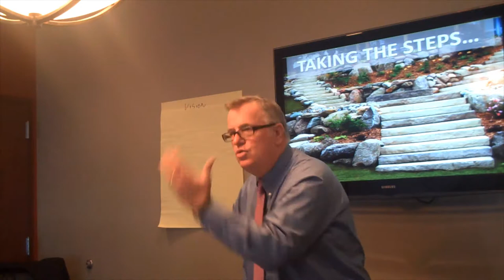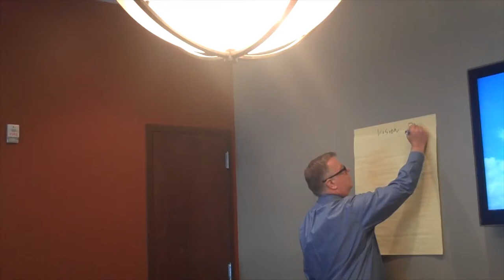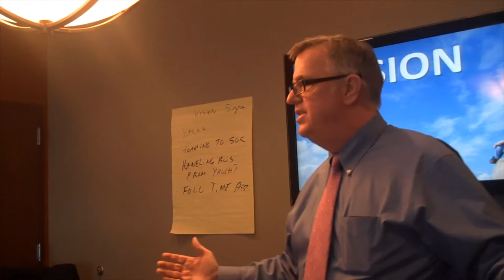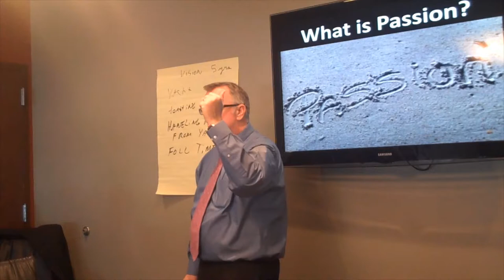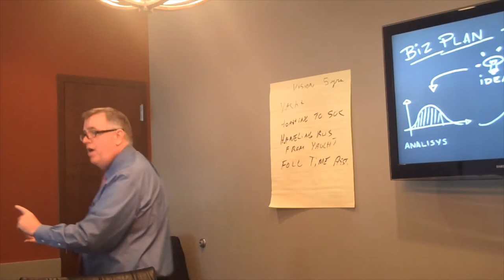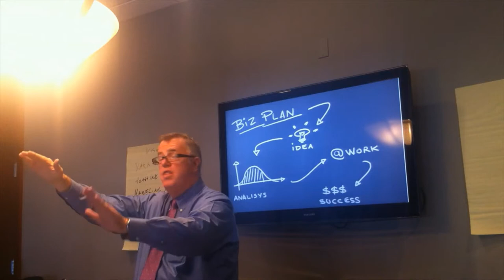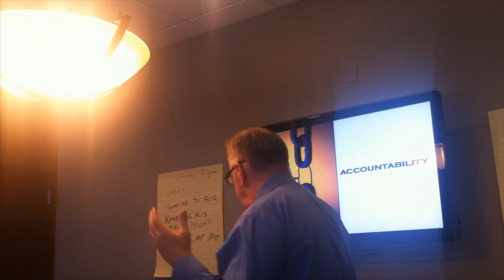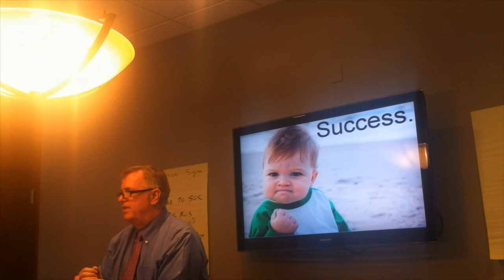Taking the Steps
Building a successful real estate business plan requires more than just throwing a number of transactions or desired income on a wall. Coldwell Banker's Steve Oyler shares the steps needed to achieve your goals. Learn how to create a vision, harness your passion, design and plan and accept the accountability needed to stay focused and achieve the results you seek.

This session was recorded as part of a Coldwell Banker West Shell Pro Start Academy workshop.